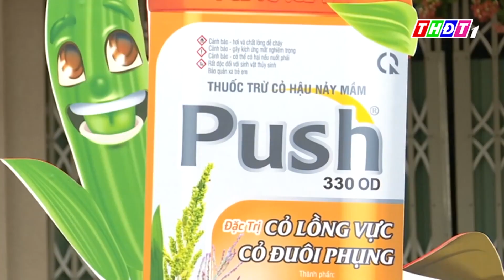THĐT1 đưa tin "Push 330OD - 10 năm đồng hành, tri ân nông dân".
📺Đài THĐT1 đưa tin chương trình
🎁🎁🎁Chương trình khuyến mãi đặc biệt của Push 330OD dành tặng đến Quý bà con nhà mình nè. Tân Thành xin tri ân sự đồng hành và tin dùng Push 330OD trong suốt thời gian qua, đồng thời cũng là sự kiện đánh dấu cột mốc 10 năm qua thuốc trừ cỏ Push 330OD có mặt trên thị trường.
⏰Chương trình diễn ra từ nay đến hết ngày 30/6/2022. Khi bà con mua 5 chai Push 330OD tại các đại lý có tổ chức các ngày tư vấn bán hàng Push 330OD sẽ được nhận ngay một phiếu dự thưởng và có cơ hội trúng:
🎉10 giải đặc biệt: Xe Honda SH Mode 125cc
🎉20 giải nhất: Tivi Samsung 43 inch
🎉100 giải nhì: Nồi chiên không dầu Sharp 5,2 lít
🎉1000 giải ba: Balo Sakos
🎥Kết quả chương trình sẽ được công bố bằng hình thức quay số trúng thưởng được phát sóng trực tiếp trên sóng đài PTTH Thành Phố Cần Thơ và livestream trực tiếp tại fanpage Công ty TNHH TM Tân Thành, vào lúc 14h00 ngày 27/7/2022.
👍PUSH 330OD - DIỆT SẠCH CỎ DẠI, AN TOÀN CHO LÚA🌾
❌Đặc trị: cỏ lồng vực và đuôi phụng.
✅ Tuyệt đối an toàn cho lúa.
✅ Không gây ảnh hưởng lúa kể cả khi phun chồng lối chồng mí.
✅ Phun tại thời điểm lúa 7 - 10 NSS (cỏ 2 - 3 lá) để đạt hiệu quả cao.
🧪 Liều lượng: 30 - 40ml/bình 25 lít.